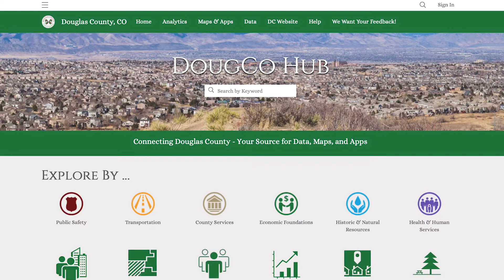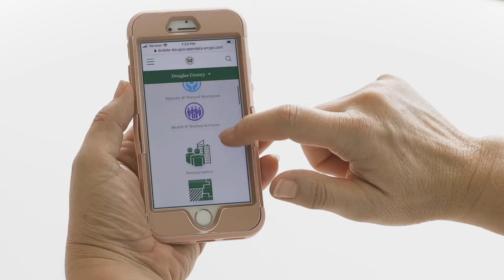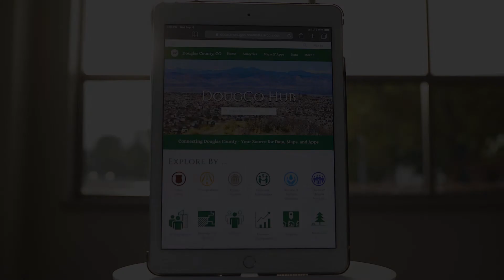DougCo Hub - Data Tells a Story About our Community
DougCo Hub is your new comprehensive source for County data, maps, and apps. Are you curious?